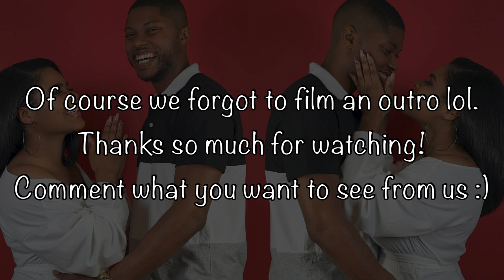COIL STARTER LOCS VLOG + MY BOYFRIEND'S REACTION! | NEW LOC JOURNEY!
Music used for creative purposes only.